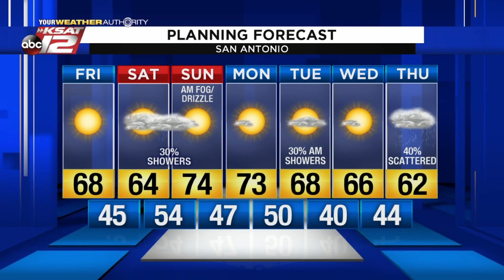Justin's AM Update: January 24, 2020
More sun today, with an increase in clouds tomorrow.